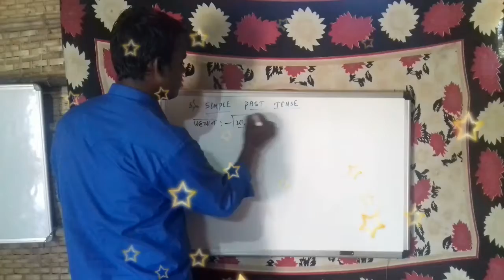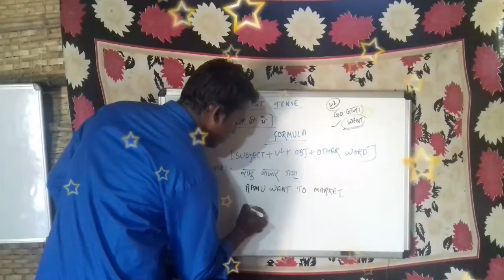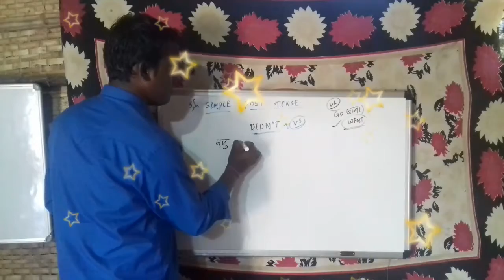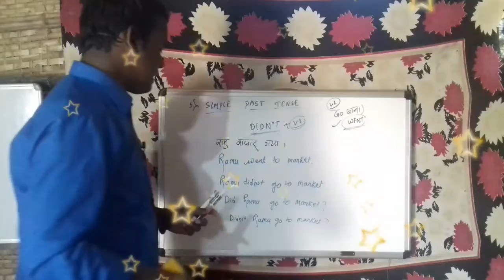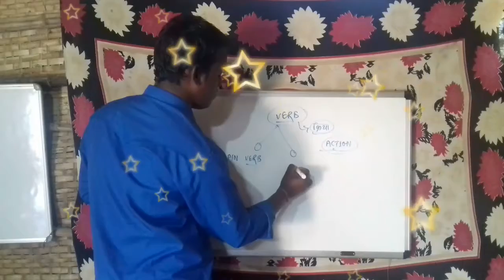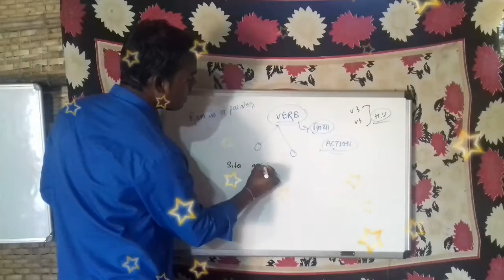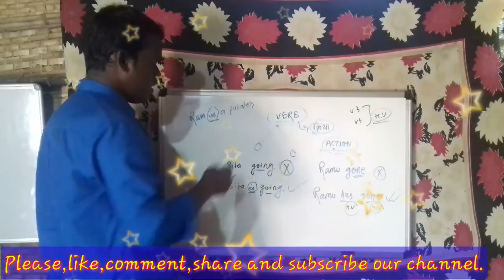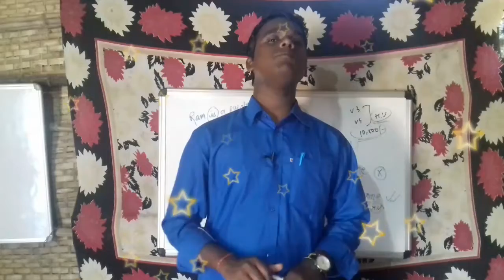Simple past Tense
Hello friends,what is simple past tense?

I am going to tell you about simple past tense in this video.

Improve your English with us without any cost it's totally free of cost.